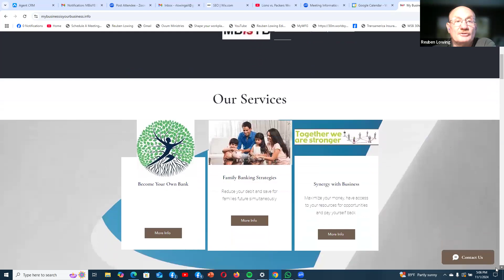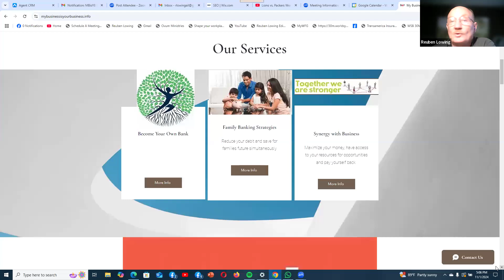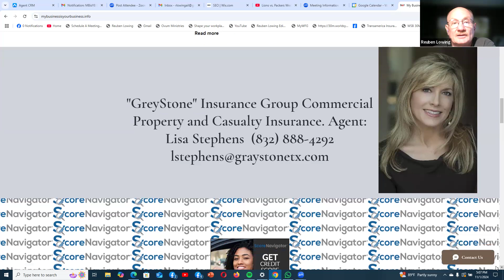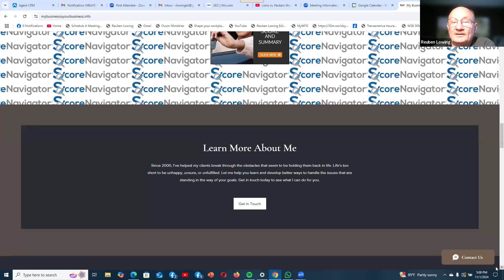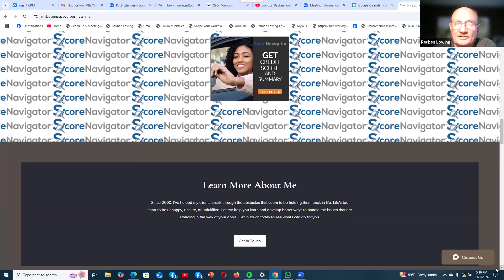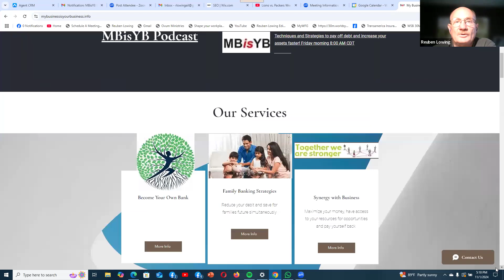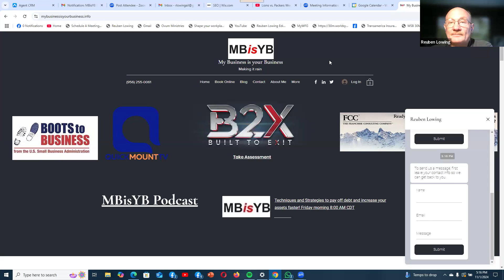MBisYB Podcast Qualifying Desire